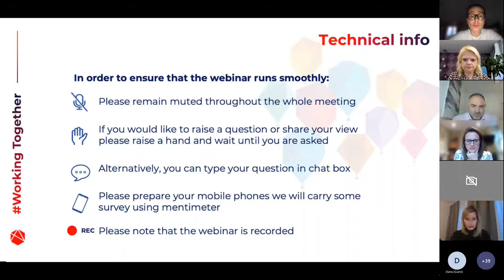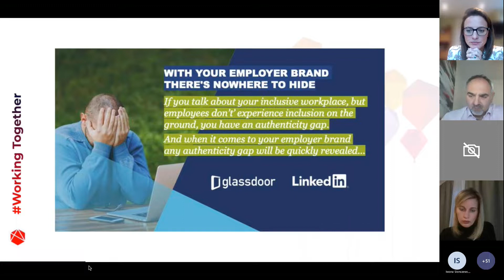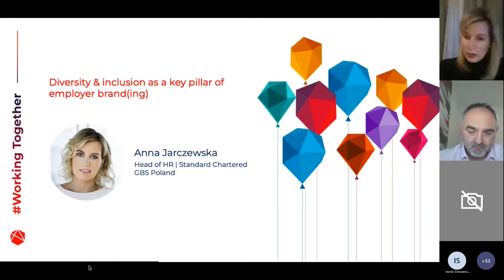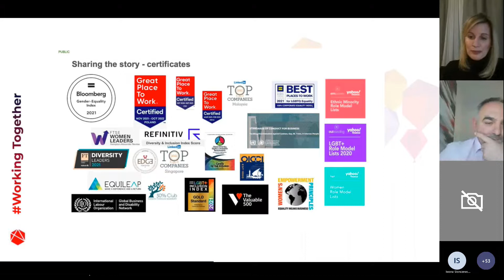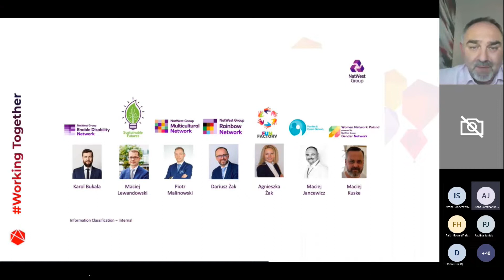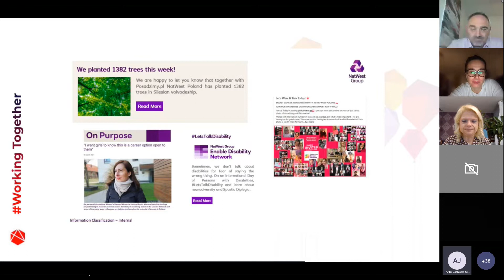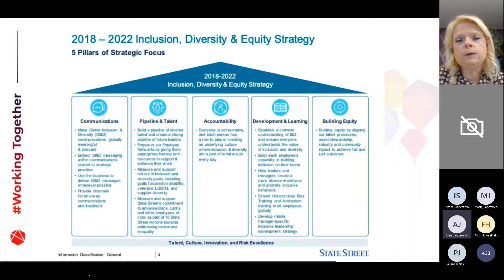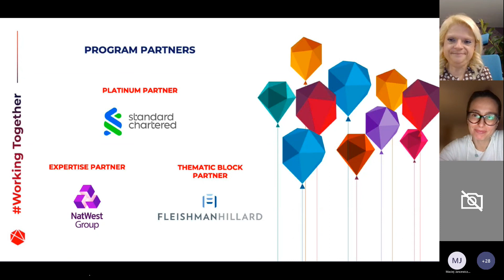Inclusive Employer Branding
Inclusive Employer Branding Webinar | 30 November 2021
WorkingTogether 2021